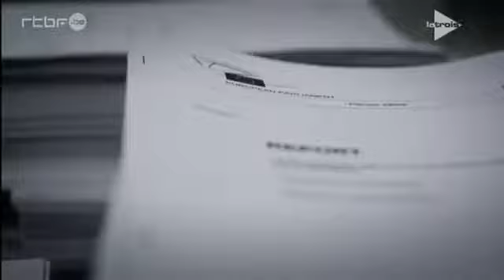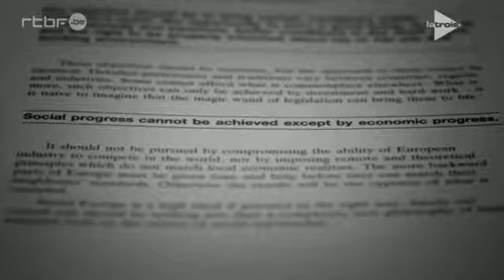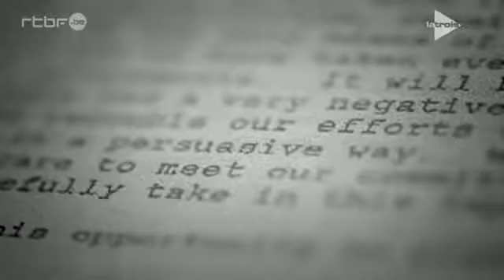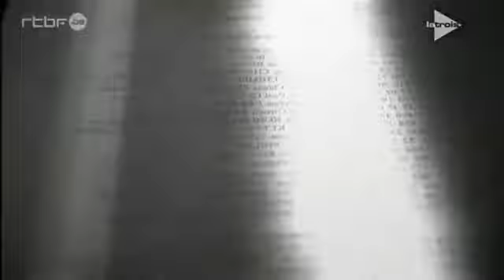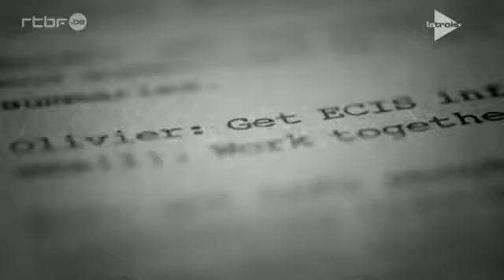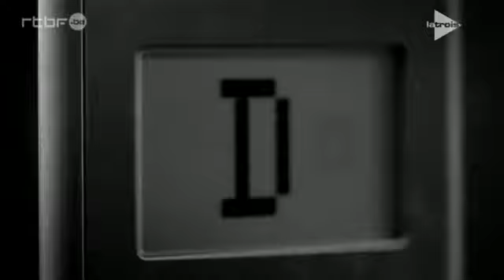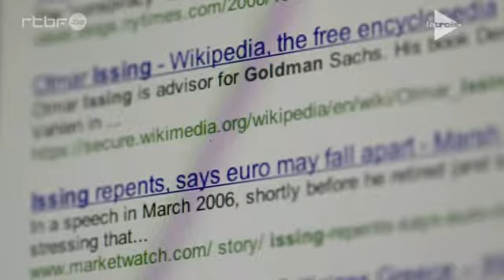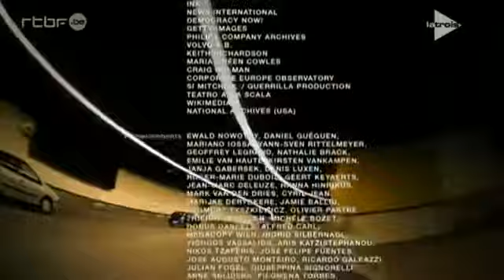The Brussels Business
"The Brussels Business" est une immersion dans le monde du lobbying autour des institutions européennes à Bruxelles, un voyage sous forme de thriller dans les couloirs du pouvoir du quartier européen. On y suit deux lobbyistes (l'un pour de gros intérêts financiers, l'autre pour des mouvements activistes) qui dévoilent les réseaux des groupes d'influence. Un documentaire inédit coproduit par la RTBF réalisé par Mathieu Liétaert et Friedrich Moser .

Dans les années 90, deux jeunes hommes découvrent l'énorme influence du lobbying à Bruxelles. Ils suivent toutefois des voies très différentes : Olivier Hoedeman a créé le centre de recherche le plus écouté sur l'influence de l'industrie dans les décisions à Bruxelles ; Pascal Kerneis est quant à lui un lobbyiste représentant 40 multinationales dans le secteur des services,  banques, assurances, tourisme, etc… A lui tout seul, il pèse pour plus ou moins 50% du PNB de l'Union européenne...

Au travers de leur carrière, The Brussels Business offre un voyage à l'intérieur des coulisses de la plus grande économie sur la terre - l'Union européenne. Il explique l'historique du lobbying, le quatrième pilier fondamental pour comprendre comment sont créées les lois qui déterminent la vie de plus de 500 millions d'Européens. Avec ses 2500 structures de lobbying et 15.000 lobbyistes, Bruxelles est le deuxième pôle de lobbying mondial après Washington DC. Sous forme d'un docu-thriller politique, ce film montre la version non officielle de l'intégration européenne. Il remonte dans le temps et fait l'historique des groupes de pression qui ont gravité autour de l'Union Européenne (comme l'ERT). Il montre comment ils sont intervenus dans des négociations cruciales comme Seattle ou lors de la récente crise grecque.